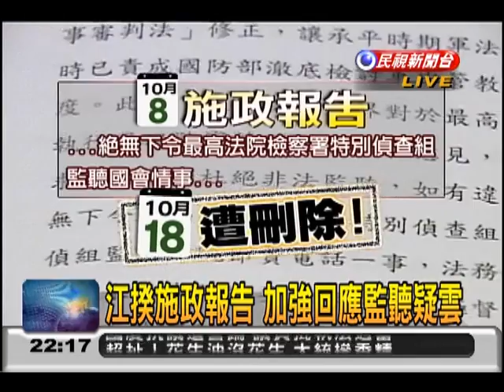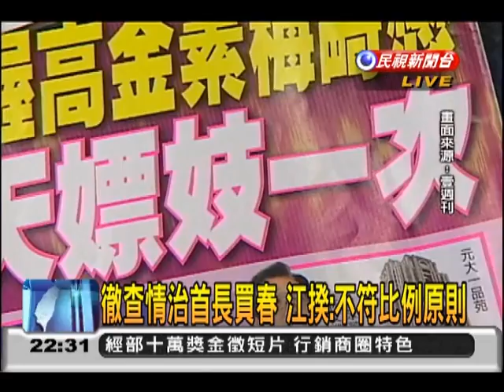2013.10.18【頭家來開講】倒閣失利 江揆7赴立院 今終上台施政報告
終能上台報告 江揆謙卑反省?沒一句道歉?
江揆今上台報告 在野集團退席 另闢戰場!?
監聽風暴 羅瑩雪L沒那麼嚴重 沒那麼多監聽
監聽案外案 立委戀情曝光?情治首長召妓?
情色內閣??國王人馬收金錶?女陪侍招待?
江揆願檢討監聽制度 法務部長:沒那麼嚴重?
情治首長召妓?馬政府全否認 全不用調查?
情治首長嫖妓?女陪侍招待?收金錶饋贈?